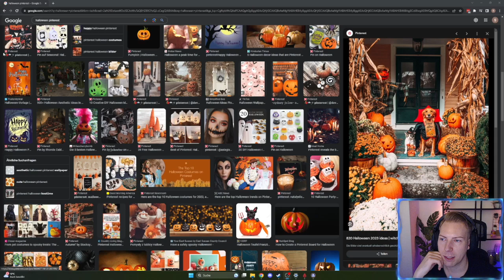Süßes oder Saures 👻 | Disney Dreamlight Valley Dreamsnaps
Disney Dreamlight Valley Deutsch - Let's Play Disney Dreamlight Valley Deutsch - German/Deutsch Walkthrough Gameplay | DDVL |DDVL Dream Snaps | Disney Dreamlight Valley Dreamsnaps